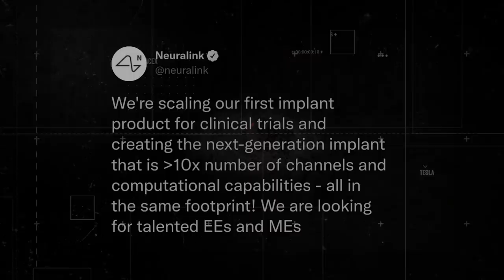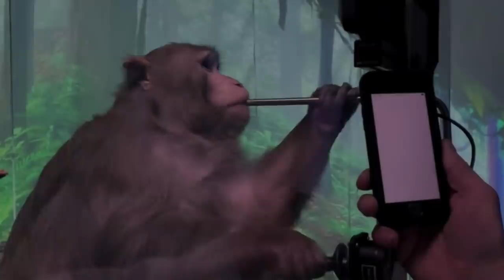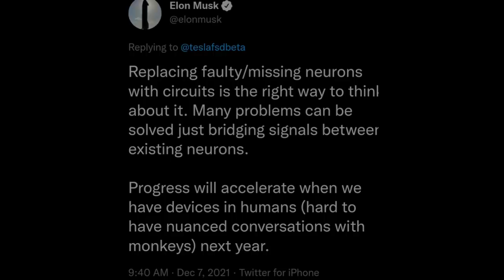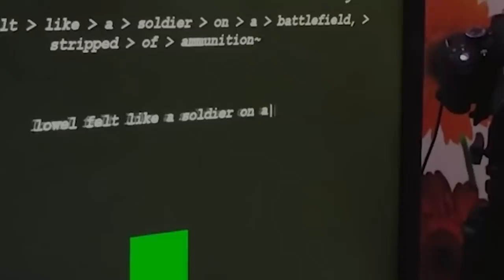Elon Musk Reveals How Neuralink Will Change Humanity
Elon Musk and Neuralink

🤑 How I Earn a Full-Time Income From YouTube Without Showing My Face

It seems that Neuralink is going to be a very successful year for the brain-computer interface next year. For the first time in a long time, Neuralink has made headlines and ElonMusk has been active on Twitter about this. Currently, Elon is reporting that the clinical trials of the brain implant device should begin sometime in 2022. In that case, that would pretty closely align with how things have unfolded so far. Further, the first glimpse of Neuralink was in 2020, then in 2021, we got the Mind Pong monkey, so 2022 would be a good year to see Neuralink in a human. Overall, the brain-computer interface industry appears to be accelerating very rapidly. This technology is certainly coming, but it's just a matter of when it will become widespread. So, let’s discuss Elon Musk's revelation about Neuralink today. Additionally, we'll examine BCI's current state and Neuralink’s plans for 2022.